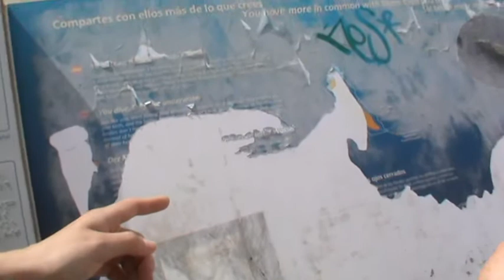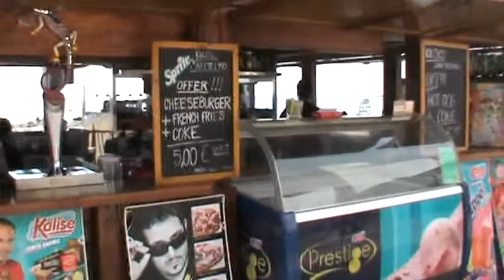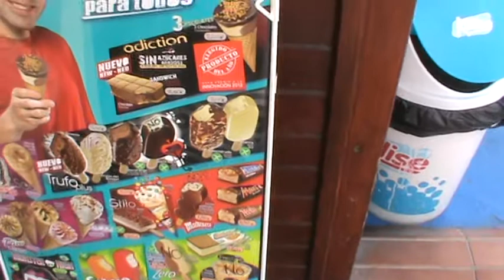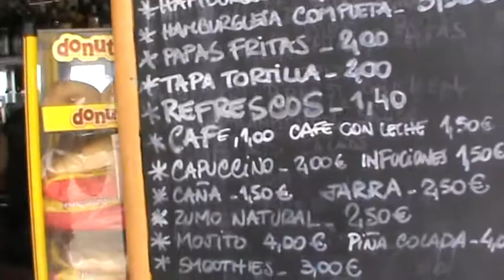ИСПАНИЯ: Набережная в Лос Кристианос Канарские острова Тенерифе Los Cristianos